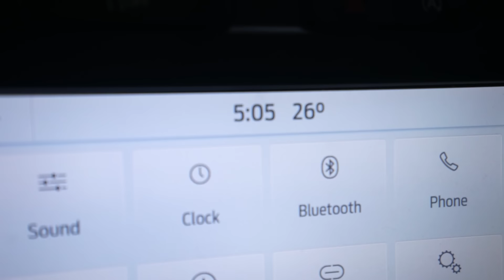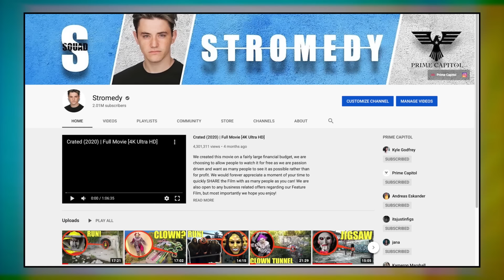if your drone see's this on Haunted Clinton Road.. DO NOT try to pass him! Drive away FAST!!